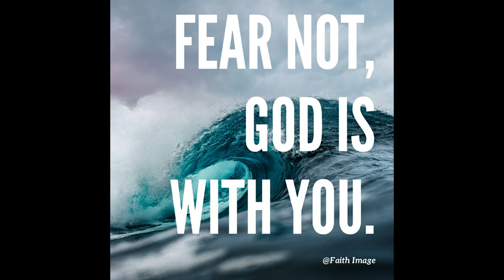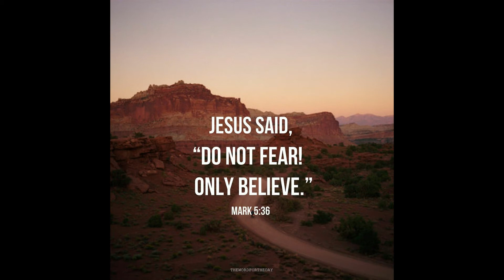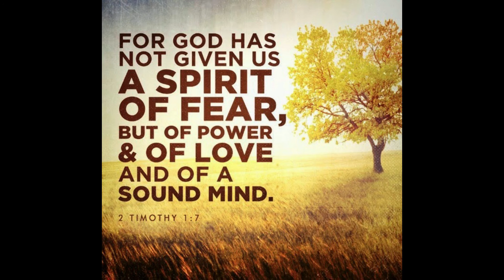ভয় লগাৰ সময়ত প্ৰয়োজন হোৱা বাইবেলৰ পদ, Bible verses in the time of fear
When we face fear we need comfort, protection, and shelter. If we read or listen to the word of God we can overcome any kind of fear. This is an effort by Pastor Sourov Mahanta that whosoever hears the word of God will be comforted, protected, and covered. Please listen and be blessed.